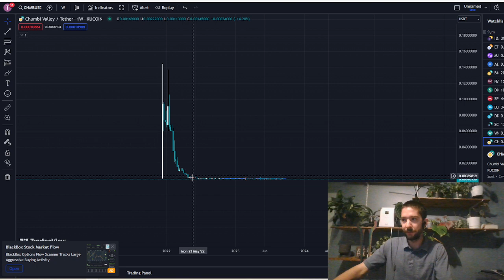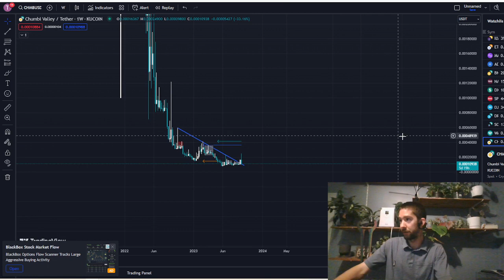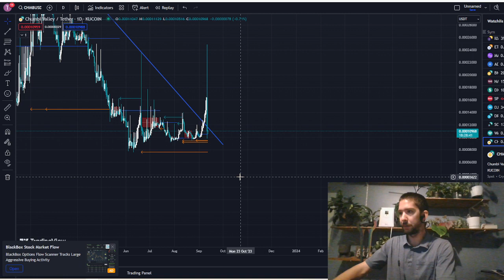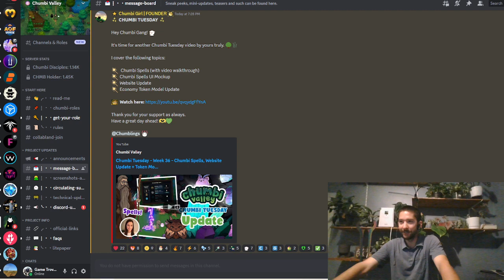Market Warzone!!! + Chumbi Valley Updates!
Chumbi Valley is a Breeding, Battling, Farming, Exploration, and Crafting Game
Follow me on X @Freelander117
Some of the best content creators who I get value from: